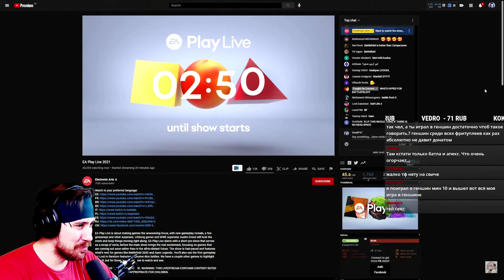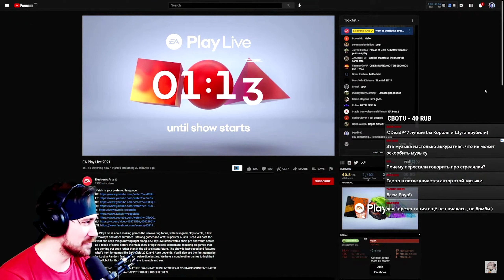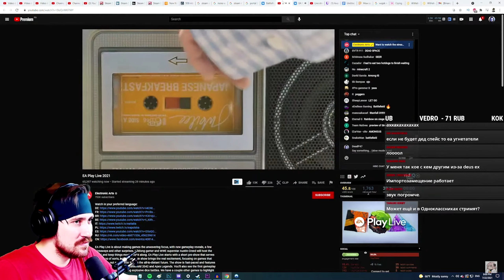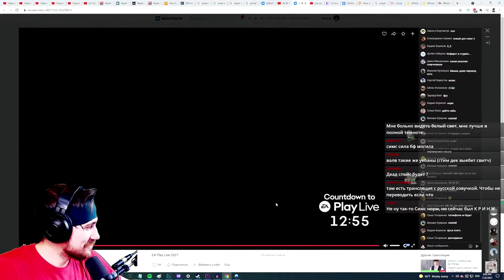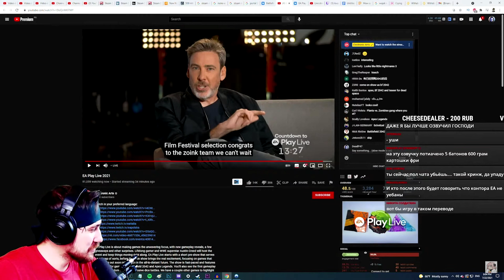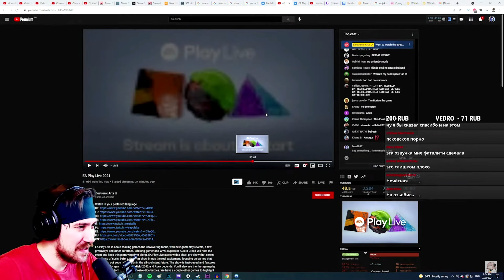Battlefield 2042 - Хроника DeadP47 Часть 2